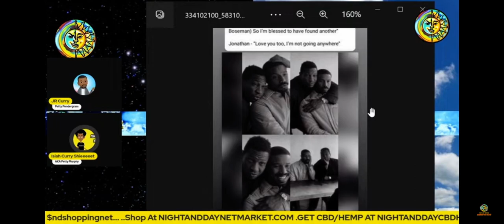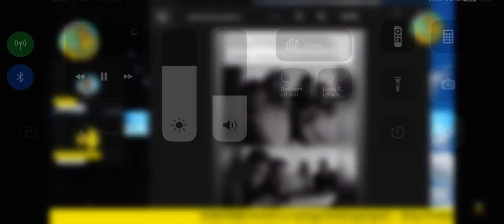“Exhibit Gay” 😂🤦🏽‍♂️ Jonathan Majors x Michael B Jordan